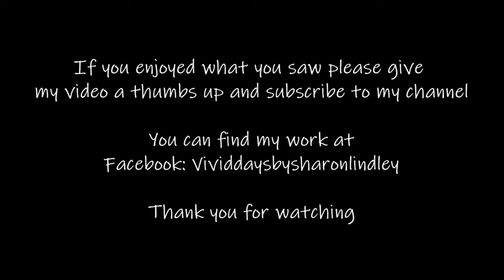94 - Alcohol Ink Rose Heart - Love is in the Air (Compressor)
This was a fun challenge for me, creating a specific image / shape with Alcohol Inks.  Its wasn't all Roses but it was bold and worth the Thorns.

My struggle with Alcohol inks continues to be not spraying areas I don't want lol.  What can I say I am clumsy with my Alcohol and Compressor lol.

Aspects of this piece I love but I am not sure about the green around the edge.  However they only appear after my splashes wouldn't go away.

It still deserved to be seen right?  Ill let you decide.
The title also made me giggle, love is in the Air (compressor) so true with Alcohol inks lol.

Hope you enjoy, let me know what you think?

Most of my work is for sale, I also complete commission pieces.

Jacards, Pinata Alcohol inks:-
Santa FE Red
Rain forest Green

Yupo Pad A4

Switzer Air Compressor

99% Alcohol